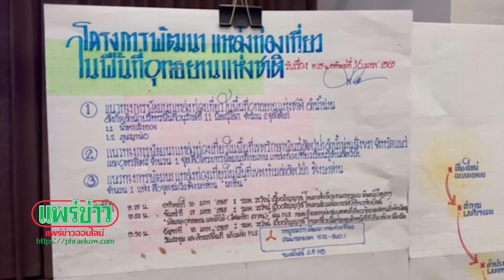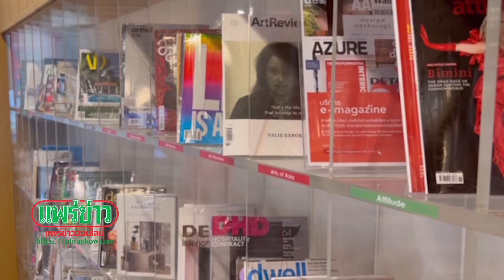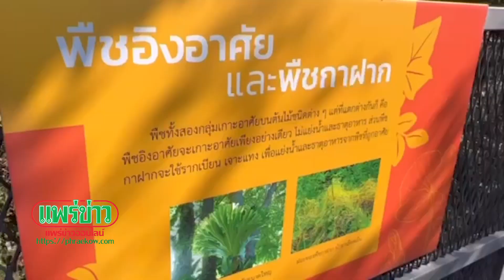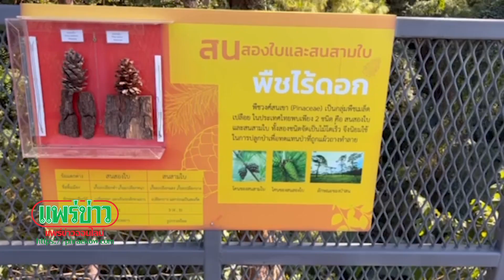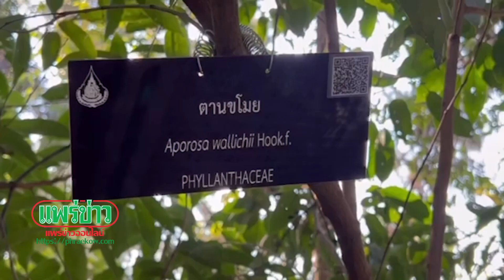เดินหน้าไปอีกก้าว “วรวัจน์ฯ” นำทีมผู้เกี่ยวข้องร่วมกับสื่อมวลชนดูงานแหล่งท่องเที่ยว จ เชียงใหม่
ผู้สื่อข่าวรายงานว่า ระหว่างวันที่ 12-13 ก.พ.65 ที่ผ่านมา นายวรวัจน์ฯ เอื้ออภิญญกุล อดีตรัฐมนตรีหลายกระทรวง ได้นำคณะผู้เกี่ยวข้อง ข้าราชการกรมป่าไม้-กรมอุทยานฯ อบจ.แพร่ องค์กรปกครองส่วนท้องถิ่น และสื่อมวลชนทุกแขนง เดินทางไปดูงานที่ จ.เชียงใหม่ ตามโครงการ ระดมแนวความคิดเพื่อสร้างสรรค์การบริหารจัดการทรัพยากรธรรมชาติ และสิ่งแวดล้อม ณ จังหวัดเชียงใหม่
โดยผู้เข้าร่วมโครงการลงทะเบียน ณ น้ำพุร้อนสันกำแพง ต.บ้านสหกรณ์ อ.แม่ออน จ.เชียงใหม่ จากนั้นมีพิธีเปิดโดย ดร.วรวัจน์ เอื้ออภิญญกุล อดีตรัฐมนตรีว่าการกระทรวงศึกษาธิการ เพื่อระดมความคิดและหาแนวทาง การบริหารจัดการทรัพยากรธรรมชาติและสิ่งแวดล้อม วิทยากรโดย อาจารย์ คุณณรงค์ศักดิ์ ผ้าเจริญ นายฐานวัฒน์ วิทยปรีชาศิลป์ ผู้เชี่ยวชาญด้านการออกแบบและพัฒนา ผลิตภัณฑ์ชุมชน การสื่อสารและช่องทางบนโลกออนไลน์ วิทยากรโดย คุณซายูริ ฮากิฮาร่า CEO XR DIGITAL GROUP CO.,LTD จากนั้นในช่วงบ่าย ลงพื้นที่ศึกษาดูการบริหารจัดการทรัพยากรธรรมชาติและสิ่งแวดล้อมบ้าน แม่กำปอง โดยพ่อหลวงพรมมินทร์ พวงมาลา ผู้นำชุมชน
จากนั้นวันที่ 13 ก.พ.65 เดินทางไปศึกษาดูงาน "มนต์เสน่ห์เชียงใหม่ เมืองดอกไม้งาม (CHARMING Chiang Mai Flower Festival 2022)" ขององค์การบริหารส่วนจังหวัดเชียงใหม่ จากนั้นเดินทางต่อไป ร้านอาหาร Woo Cafe Art Galleriy Lifestyle Shop เพื่อชมการตกแต่งร้านอาหารและการบริการ ช่วงบ่ายไปศึกษาดูงานสำนักงานส่งเสริมเศรษฐกิจสร้างสรรค์ เชียงใหม่ (CEA Creative Economy Agency ) และศึกษาดูงานสวนพฤกษาศาสตร์สมเด็จพระนางเจ้าสิริกิติ์ อ.แม่ริม จ.เชียงใหม่ เพื่อเป็นแนวทาง ในการพัฒนาแหล่งท่องเที่ยวใน จ.แพร่
นายวรวัจน์ฯ เผยว่าในปัจจุบันเรามักจะเดินทางไปเที่ยวดูพระอาทิตย์ขึ้น พระอาทิตย์ตก ดูทะเลหมอกต่างๆ ซึ่งแหล่งท่องเที่ยวต่างๆ เหล่านี้ก็มักจะมีในพื้นที่สูง หรือในป่าลึกๆ ซึ่ง จ.แพร่ เป็นจังหวัดที่มีวิถีชีวิตชุมชนที่อยู่กับป่ามาตลอด แต่ลักษณะเกษตรกรรม คือปลูกพืชไร่ แล้วตัดไม้ทำลายป่า เพราะฉะนั้นเราต้องการเปลี่ยนแปลง คือ การหาสิ่งต่างๆ หรือวิทยาการต่างๆ ทำให้คนกับป่าอยู่ร่วมกันอย่างยั่งยืน เราจึงได้เดินทางมาศึกษาดูง่านที่บ้านแม่กำปอง แม่ออน สันกำแพงและอื่นๆ ซึ่งวันนี้ทุกๆที่กลายเป็นสถานที่ท่องเที่ยวยอดฮิตไปแล้ว ซึ่งเราจะนำการดูงานในครั้งนี้มาดัดแปลงทำในพื้นที่ จ.แพร่ บ้านเรา
การมาศึกษาดูงานในครั้งนี้ เพื่อเป็นการเสวนาการระดมสมอง ในการพัฒนาพื้นที่ธรรมชาติที่สวยงามของ จ.แพร่ เพราะพื้นที่บนเขาของ จ.แพร่ สวยงามไม่แพ้ที่ใดในประเทศไทย ถนนสายลอยฟ้า เส้นหลังพระธาตุช่อแฮ ไปถึง ภูพระญาพ่อ เพื่อพัฒนาเป็นแหล่งท่องเที่ยว จุดกางเต้น จุดชมวิวพระอาทิตย์ขึ้น พรอาทิตย์ตก และทะเลหมอก โดยร่วมมือระหว่าง ภาครัฐ เอกชน และประชาชน โดยการจัดการให้คนและป่าอยู่ร่วมกันอย่างยั่งยืน และไม่ทำลายธรรมชาติ จึงได้นำผู้เกี่ยวข้องทุกกฝ่ายมาดูงานในครั้งนี้

ผู้สื่อข่าวรายงานว่า สำหรับการดูงานในครั้งนี้ เนื่องจาก นายวรวัจน์ เอื้ออภิญญกุล อดีตรัฐมนตรีหลายกระทรวง ต้องการพัฒนาการท่องเที่ยว จ.แพร่ โดยเฉพาะพื้นที่บนดอย บนเขา ที่มีจุดชมวิว จุดกางเต้น และทะเลหมอก อย่างเต็มรูปแบบ โดยจะบูรณาการร่วมกัน ทุกฝ่าย อาทิ ข้าราชการที่เกี่ยวข้อง สื่อมวลชน องค์กรปกครองส่วนท้องถิ่น และภาคประชาชน ซึ่งหลังจากการดูงานในครั้งนี้ ก็จะเริ่มวางแผนการพัฒนาเป็นรูปธรรม
โดยส่วนสำคัญคือการให้ชาวบ้านประสานทำเรื่องการก่อสร้าง และระเบียบข้อกฎหมายกับเจ้าหน้าที่อุทยาน เจ้าหน้าที่ป่าไม้ที่ดูแลพื้นที่ ซึ่งปัจจุบันสามารถขออนุญาตได้แล้ว เพราะมีกฎหมายรองรับหมด ไม่ยุ่งอยากเหมือนในอดีต จากนั้นจะให้ อบจ.แพร่ เป็นผู้ออกแบบและจัดแต่สถานที่ให้สวยงาม เป็นเอกลักษณ์ให้เน้นไปในทิศทางเดียวกัน ไม่ทำลายสิ่งแวดล้อม ซึ่งเมื่อทุกอย่างสมบูรณ์แบบ ทาง นายวรวัจน์ฯ ก็จะนำเรื่องให้คณะกรรมมาธิการด้านงบประมาณ เพื่อผลักดันงบฯในการก่อสร้าง ซึ่งหากเป็นไปตามนี้ก็จะสามารถพัฒนาแหล่งท่องเที่ยวของ จ.แพร่ ให้สวยงาม รองรับนักท่องเที่ยวต่อไป